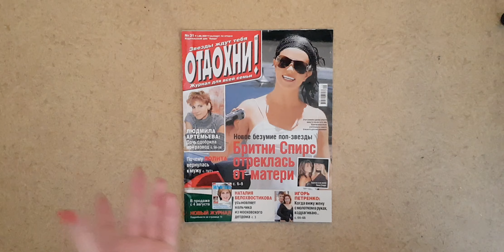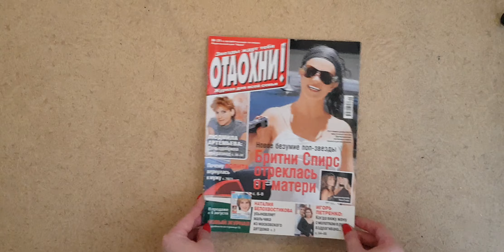Отдохни с Britney Spears, №31, 2007